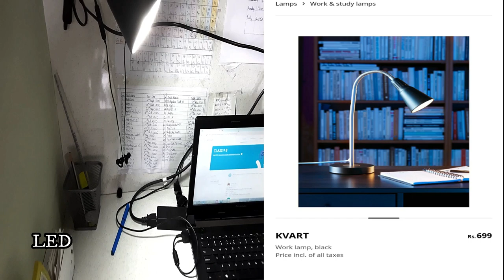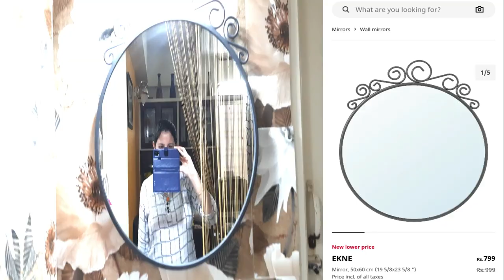Ikea Products Review || Ikea Hyderabad || Ikea Home Delivery by Minal's Kitchen and More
Hi Friends
As we all know Ikea Store in Hyderabad is most preferable store for it's daily needs items. It can be kitchen appliances, home appliances, kids toys or vessels, home furniture, fabrics and many more items. As I am using Ikea products from last 1 year I really enjoy even today by using those products and even when I watch it. It's really very well designed and very attracted.
You can watch my many videos in which I have used Ikea products.

For shopping and home delivery you can go to the link Ikea.in where you will find details of shopping and it's services nd detail about every product you want to buy.
I hope you enjoy this video and it is helpful for you all for purchasing purpose.
ikea50%offer

Category
Howto & Style
License